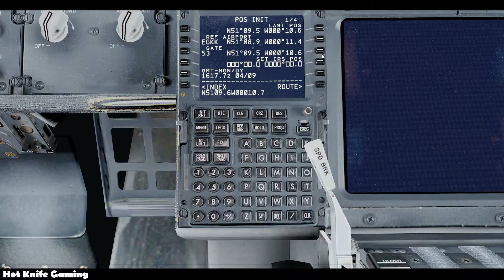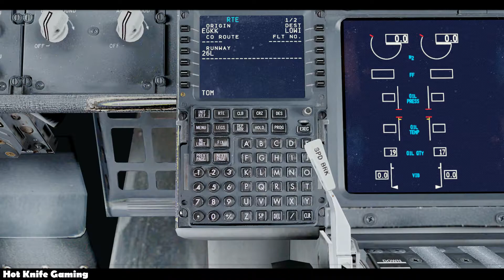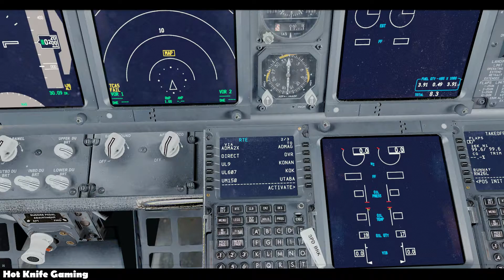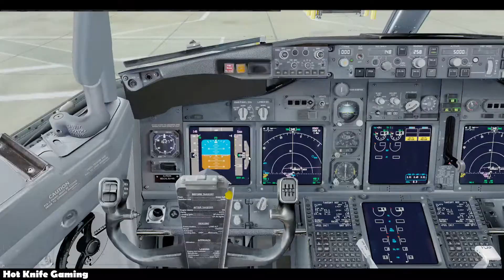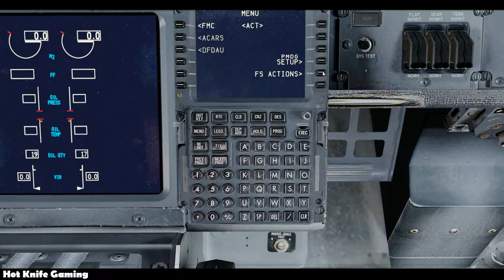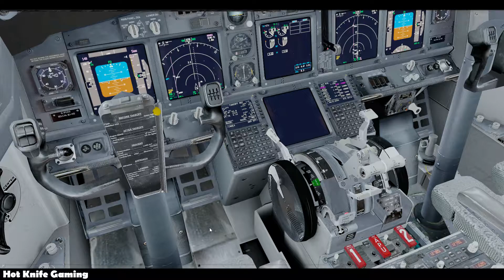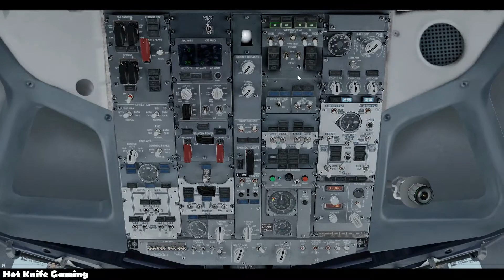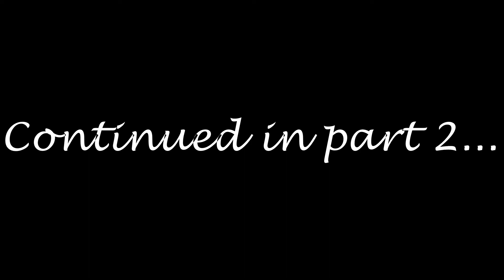P3D TOM8GC | Part 1 | Gatwick-Innsbruck | FUll ATC departure! | Thomson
A departure from a fully staffed Gatwick!

Addons Used:
PMDG 737NGX
Active Sky 16
ASCA
UK2000 Gatwick
Chase Plane (BETA)

PC Specs:
intel core i7 processor, ASUS Z170 Motherboard, GTX 970 Graphics card, NZXT X41 140mm Kraken water cooler,
(2x) Samsung 850 EVO 500 GB SSD , (2x) western Digital Blue 1TB SATA Hard Drive, 550W EVGA SuperNOVA G2 PSU

Airline:Thomson (TUI UK&Ireland)